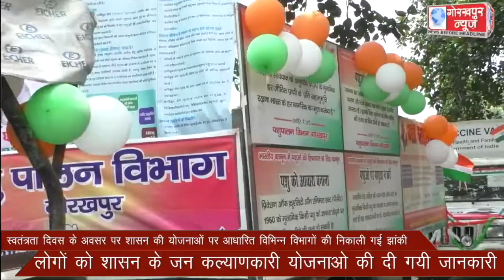स्वतंत्रता दिवस के अवसर पर शासन की योजनाओं पर आधारित विभिन्न विभागों की निकाली गई झांकी,लोगो को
स्वतंत्रता दिवस के अवसर पर शासन की योजनाओं पर आधारित विभिन्न विभागों की निकाली गई झांकी,लोगो को शासन के जन कल्याणकारी योजनाओ की दी गयी जानकारी